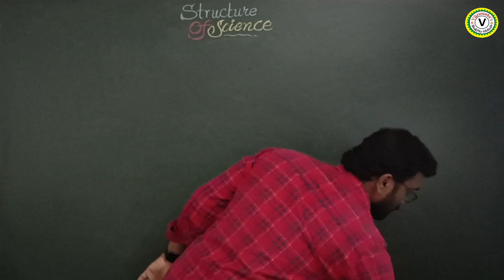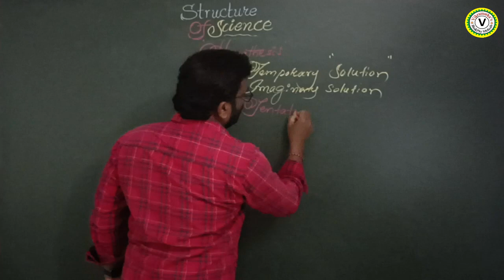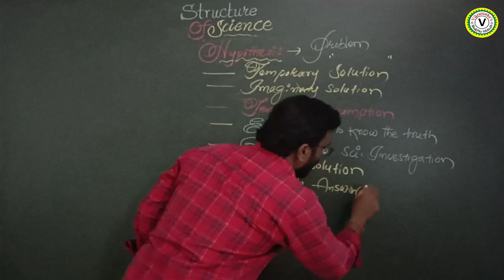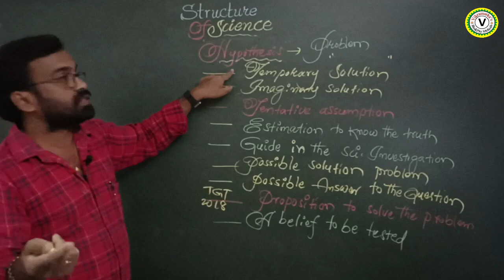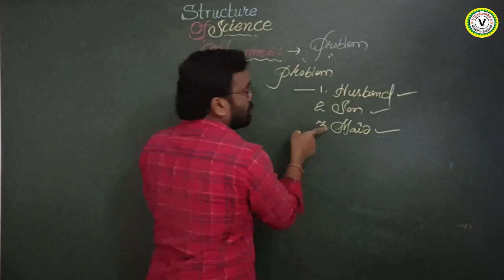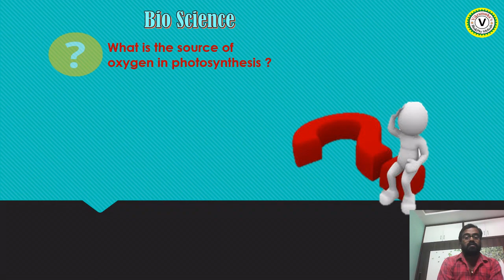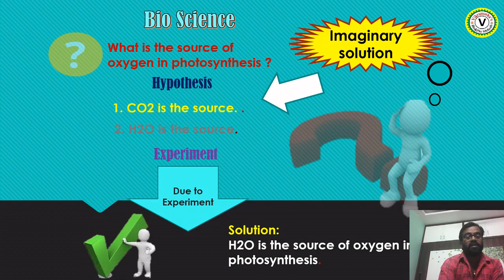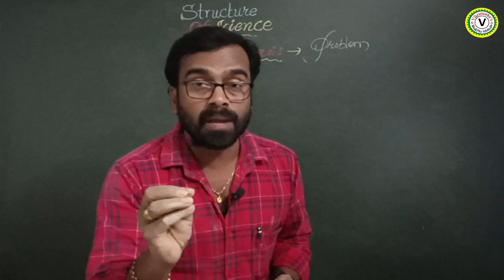What Is Hypothesis..?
Science is mainly based hypothesis. Hypothesis is temporary solution to the problem. As per scienctist, science is a method in which hypothesis are tested. Based on the experiment reusults on the hypothesis, scientific products like...facts, concepts, generelizations, principles, laws,and theories are formed in science.